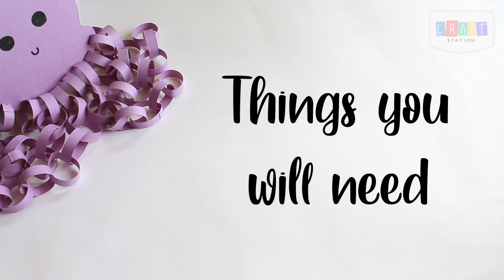Ring Chain Paper Octopus | Paper Toy Crafts | DIY Projects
Hey guys!
This is our place to create awesome art and craft works.
Learn to make cute animals with paper. This one's inspired by our childhood's favourite cartoon "OSWALD (the octopus)". Let your kids make these cute paper toys and enjoy creating their own stories with them.

Channel CRAFT STATION
BY: Purvasha Dutta
       Sampurna Dutta